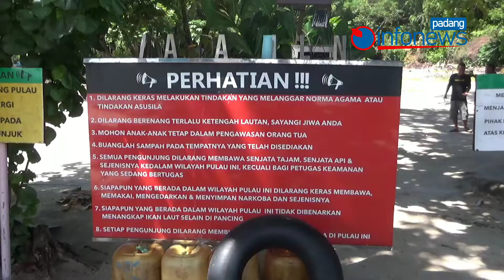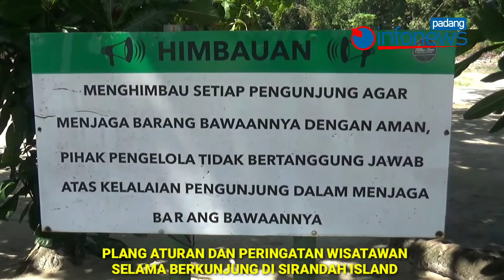TRIP TO KE PULAU SIRANDAH ISLAND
Kelurahan teluk kabung selatan, kecamatan bungus teluk kabung, kota padang Sumatera Barat,